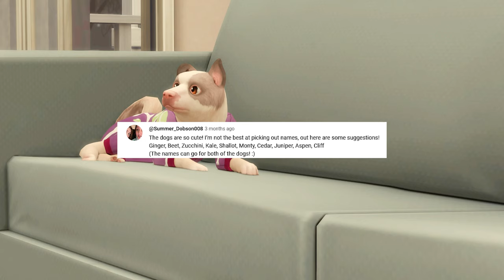Snowed In! ❄️ // The Sims 4: Willow Creek Stories (ep 7)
A harsh blizzard has swept across Willow Creek, keeping the Honeybrews snowed in. Magnolia struggles with spending time with her family, Birch has a surprise visitor and Feather and Finnly discuss a topic they've shied away from. Grab a mug of hot chocolate and a blanket; you'll need it!

I adore family gameplay in the sims 4 & playing with big sims families and sims 4 legacy gameplay! The Honeybrew legacy is not a sims 4 legacy challenge, nor does it follow any rules, but I thought it fitting to call it a sims 4 legacy because we play with many sims from the Honeybrew family tree. If you haven't seen the first season with where it all started and Willow Creek Stories, where we follow the other Honeybrews, the playlists are linked in the description.

Hello there! - 00:00
Willow Creek Stories: Snowed In! - 00:25